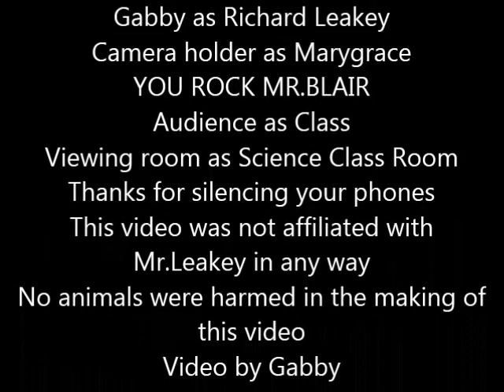Richard Leakey Sciene Project Gabby